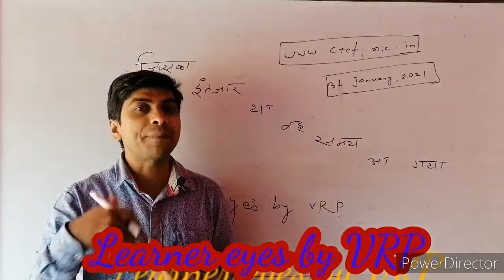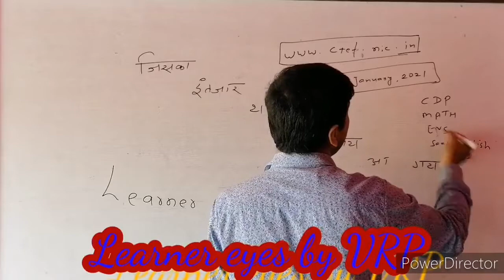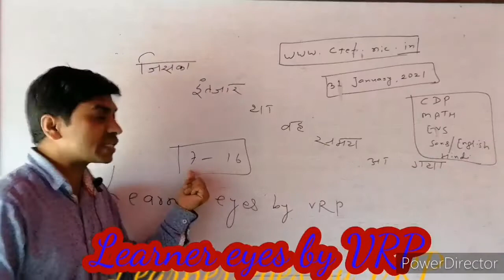31st January 2021( आ गया आखिरकार CTET Exam Date)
31st January 2021( आ गया आखिरकार CTET Exam Date)